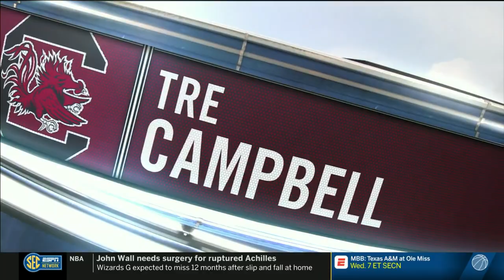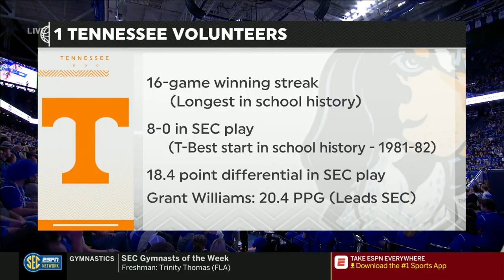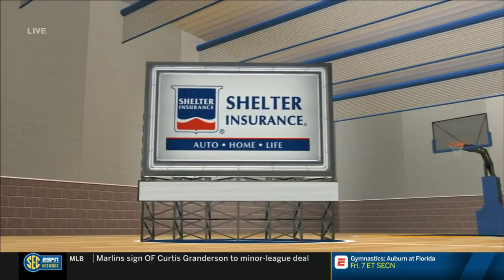2018-2019 Kentucky vs South Carolina (Game 22)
Kentucky vs South Carolina basketball, full game.  Air date 2/5/2019.  Commercials and halftime removed.